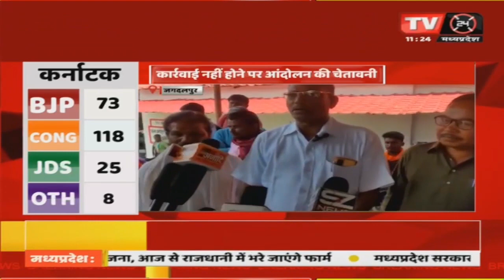Jagdalpur:- ग्रामीणों ने कलेक्ट्रेट को सौपा ज्ञापन,कार्रवाई नहीं होने पर आंदोलन की चेतावनी|TV24MP/CG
Video Tilte :-Jagdalpur:- ग्रामीणों ने कलेक्ट्रेट को सौपा ज्ञापन,कार्रवाई नहीं होने पर आंदोलन की चेतावनी|TV24MP/CG